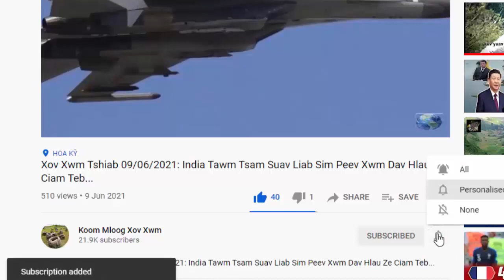Neeg Ntseeg Vaj Tswv Yesxus Coob Npaum Cas 10/07/2021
Neeg Ntseeg Yesxus Coob Npaum Cas 10/07/2021